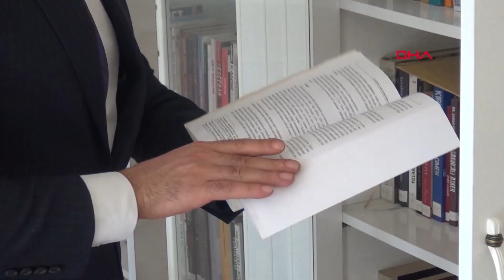Kanseri Yendi, Sıra Hukuk Mücadelesinde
Erzurum'da, akciğer kanserini yenen Saim Çiftçi (61), şimdi de hukuk mücadelesi veriyor. Çiftçi, iyileşmesini sağlayan ancak devletin karşılamadığı 159 bin lira tutan ‘Tecentriq’ isimli ilaç paralarını almak için Erzurum İş Mahkemesi’ne açtığı davayı kazandı. İstinaf Mahkemesi, yerel mahkemenin kararını onarsa Çiftçi, kendisi gibi diğer kanser hastalarına da umut olacak.
Turgay İPEK/ERZURUM, (DHA)-